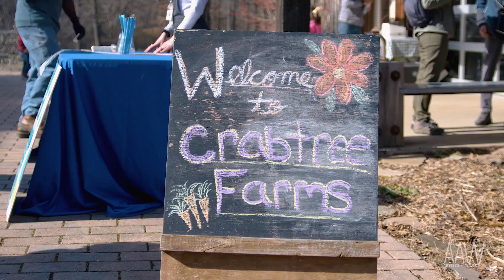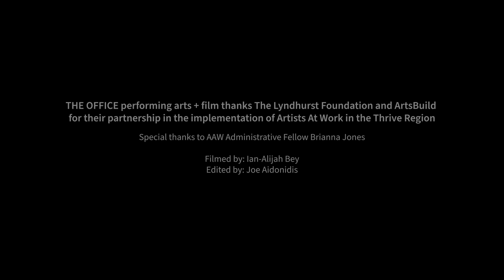AAW Thrive - Mary Barnett